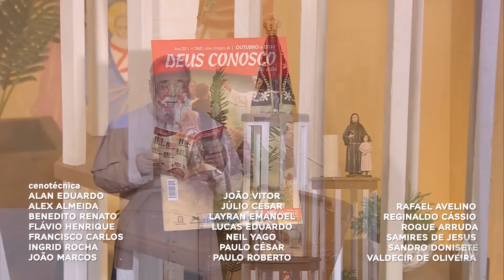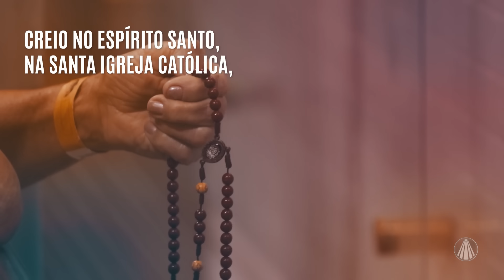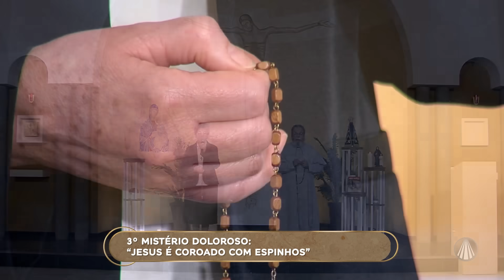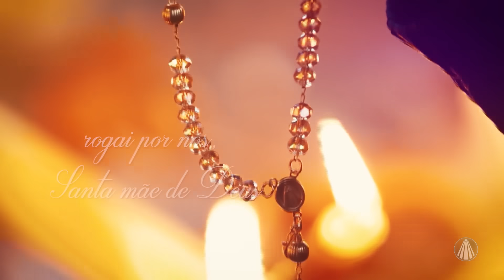Terço de Aparecida com Pe. Antonio Maria - 24 de outubro de 2023 [Mistérios Dolorosos]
Reze os mistérios dolorosos com @PadreAntonioMariaOriginal

TV APARECIDA
É bom estar onde a Mãe está!